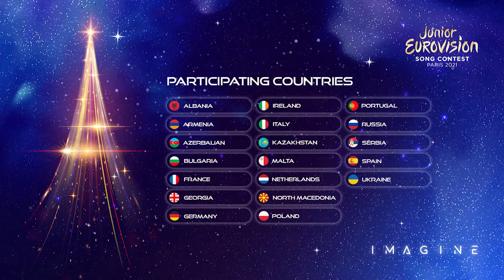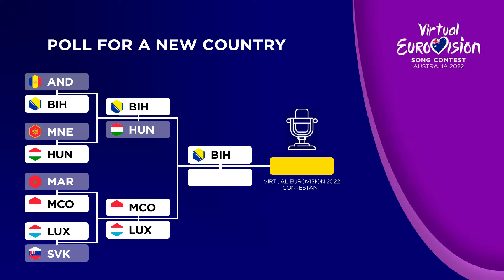Virtual Eurovision This Month: September 2021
From September 1st all released songs can be used in Eurovision 2022. Which means that we are getting closer to the moment when the first songs of next year's competition will be published. The first contestant is already known. It is Jérémie Makiese from Belgium. This year he won The Voice Belgique.

The list of Junior Eurovision entries has been published. Nineteen countries will take part in the nineteenth edition. Among them eight returning countries. The contest will take place on 19 December 2021.

We've launched a new feature called "Virtual Eurovision. The Way". The first episode about the 2021 winner Australia is already on the channel.

Our battles for the right to participate in the Virtual Eurovision 2022 continue. The finals are ahead of us and you can influence the final result by going to our Twitter and leaving your vote. We hope to see you there. That's all the news for now. See you next month.